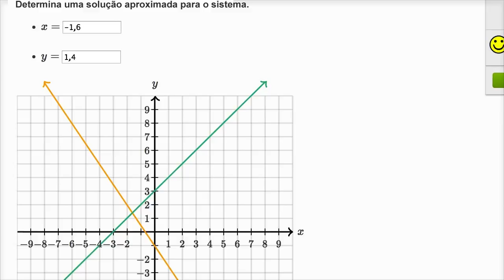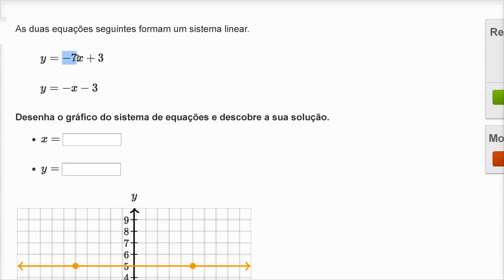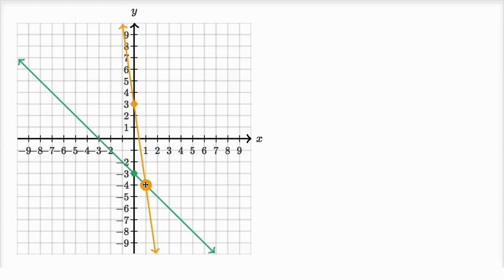Sistemas de equações com gráficos: solução exatas e aproximadas - Khan Academy em português (8º ano)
Vídeo original: How to solve a system of linear equations, both exactly and approximately (example)